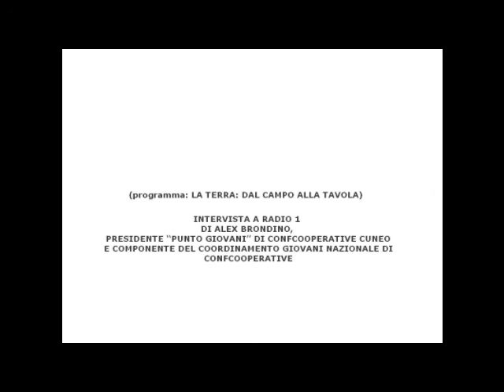INTERVISTA A RADIO 1 / ALEX BRONDINO, PRESIDENTE "PUNTO GIOVANI" DI CONFCOOPERATIVE CUNEO